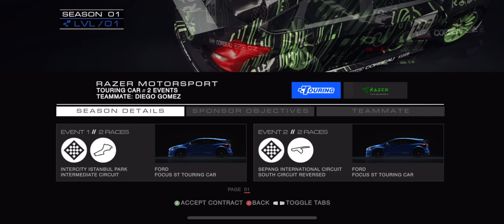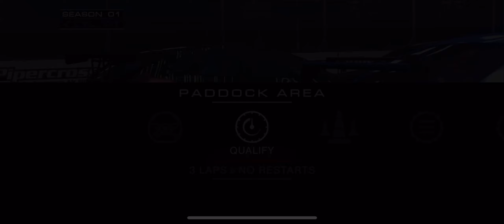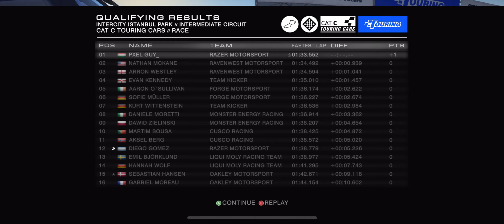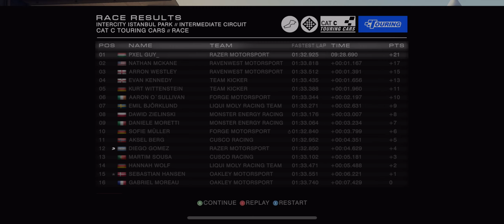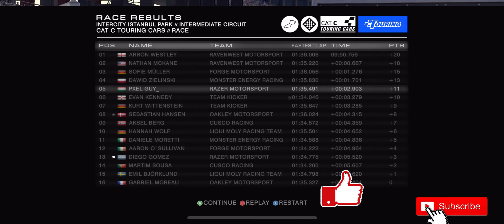NEW BEGINNING - GRID Autosport Android/iOS Career [S1 E1]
So this is it, the new career series. I hope you like it!
After our short introduction to the game we start the series off in a Ford Touring car racing for Tea Razer.

👾 Game: GRID Autosport
📱 Device: Apple iPhone 11 Pro
🎮 Input device: Xbox Controller

🎵 Outro: Changing Faces - One and Only

If YouTube Algorythm has a copyright problem (please stop doing it)